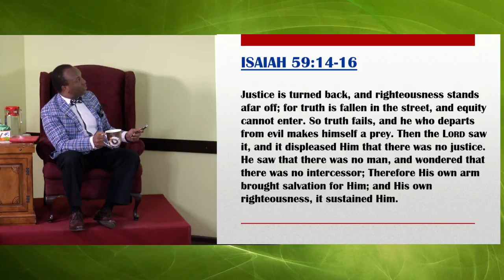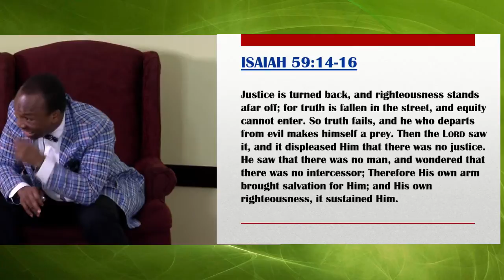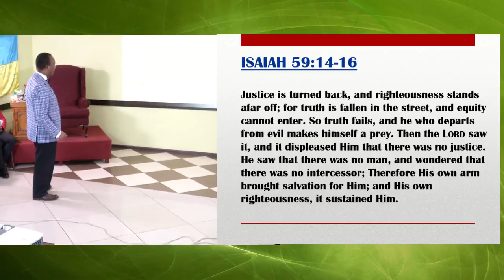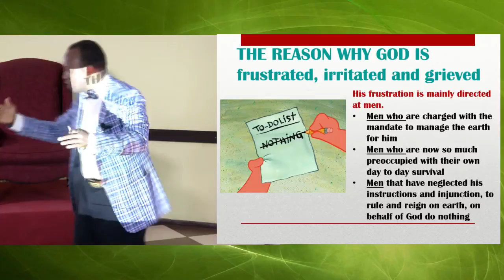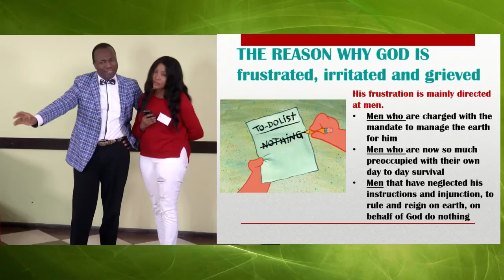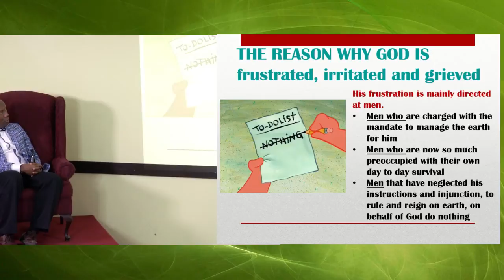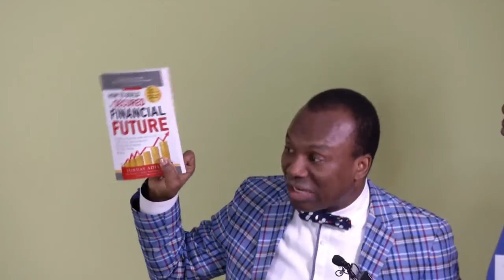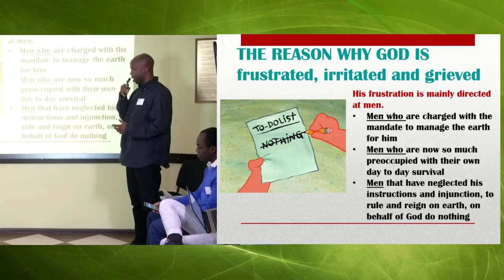2017-11-07: HMT - Day 2 - Session 3: WHO DOES GOD CALL A MAN? (PART 1)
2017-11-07: HMT - Day 2 - Session 3: WHO DOES GOD CALL A MAN? (PART 1) - recorded live from the HMT November 2017 - Personality formation from 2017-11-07

To play the game of life you have to be a character, God made you who you are for a reason, there’s no point in being someone else. You have to accept yourself, be yourself, and be a personality.
In this series Pastor Sunday will help you be a strong personality, and an influential person. He will explain what defines who you are, what your personality is, how a personality is formed, and how to improve yourself.
Pastor will teach you how to build your personality and how to evaluate yourself, how to live efficiently, how to be confident in yourself, how to be the best you, how to be your own person and a better person, how to be a person of value, and that’s just the beginning.